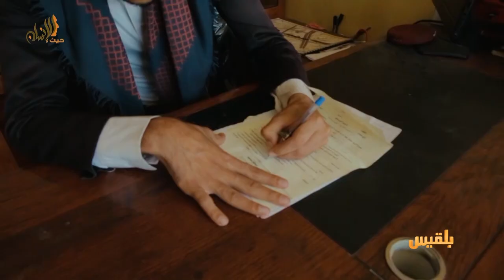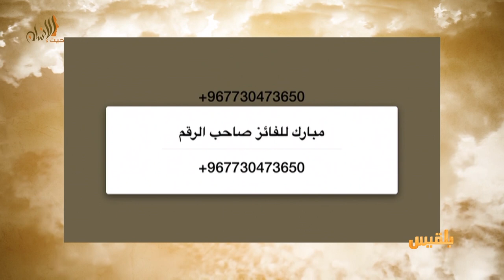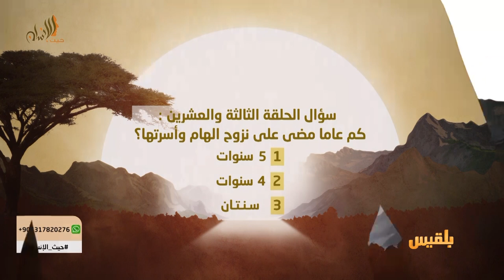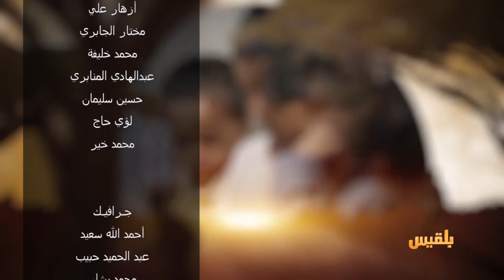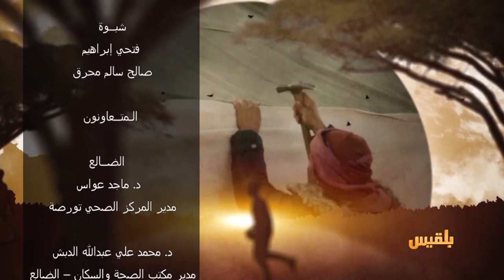حيث الإنسان 1 | الحلقة 23 - إلهام..قصة كفاح | تقديم: سامي السامعي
قصة الليلة  تحكيها لنا إلهام.. الأم التي سعت لتكوّن مشروعها الصغير  الذي تأمل أن يكبر بحجم أحلامها وأن يتسع ليوسع من رزقها  ورزق أطفالها